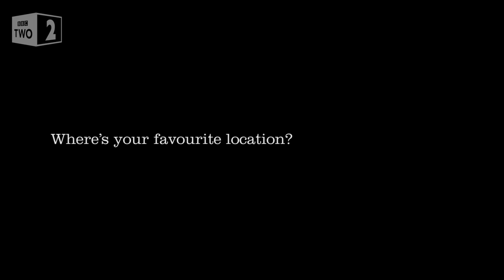Behind the scenes with writer and creator Steven Knight - Peaky Blinders: Series 3 - BBC Two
Watch a spoiler-free interview with the creator and writer of Peaky Blinders, Steven Knight.